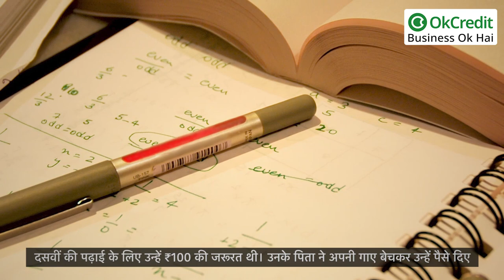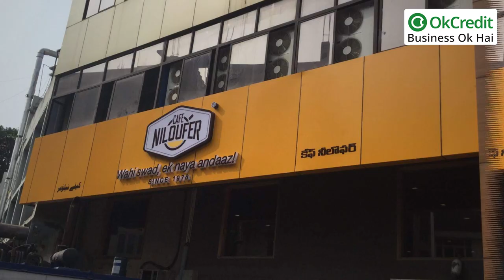Success Story of Cafe Niloufer | कैफे निलोफर की सफलता की कहानी | OkCredit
कैफे में पोछा लगाने से उसका मालिक बनने का बाबूराव का सफर | जिस कैफ़े में थे स्वीपर, आज वहीं के मालिक हैं बाबू राव | जिस कैफे में लगाया झाड़ू आज उसी के मालिक हैं बाबू राव | aam admi ki takat | aam admi ke sapne | दो वक़्त की रोटी के मौहताज थे बाबू राव आज स्वीपर से बन चुके हैं कैफे मालिक | Inspirational story of Hyderabad's Niloufer Café owner | कैफे नीलोफर की सफलता की कहानी | बाबू राव की सफलता की कहानी
आज की हमारी कहानी है हैदराबाद के मशहूर कैफे निलोफर के मालिक अणुमुला बाबू राव की। इनका जन्म आंध्र प्रदेश के आदिलाबाद जिले के एक छोटे से किसान परिवार में हुआ था।
शुरुआत का इनका जीवन काफी मुश्किल रहा है। वह एक ऐसे परिवार से संबंध रखते थे जहां दो वक्त का खाना जुटाना मुश्किल होता था, पढ़ाई लिखाई तो बहुत दूर की बात है। लेकिन बाबू राव ने अपने जीवन में आगे बढ़कर एक नया मुकाम हासिल किया।
बाबूराव ने पांचवी तक की पढ़ाई अपने चाचा के साथ महाराष्ट्र के चंद्रपुर में रहकर की थी। इसके बाद एक हॉस्टल में रहने लगे। जहां की रहने खाने की फीस ₹100 थी, वहां पर पांच गरीब बच्चों को मुफ्त में रखा जाता था, बाबूराव भी उनमें से एक थे। उन्होंने के कपड़ो के शोरूम में काम शुरू किया, दसवीं की पढ़ाई के लिए उन्हें ₹100 की जरूरत थी। उनके पिता ने अपनी गाए बेचकर उन्हें पैसे दिए ताकि वह अपनी पढ़ाई पूरी कर सकें।

Inspirational story of Hyderabad's Niloufer Cafe owner | जिस कैफ़े में थे स्वीपर, आज वहीं के मालिक हैं बाबू राव |

OkCredit
udhaar
vasooli